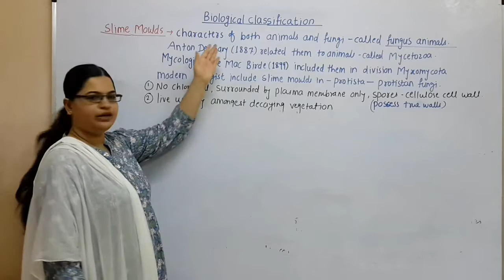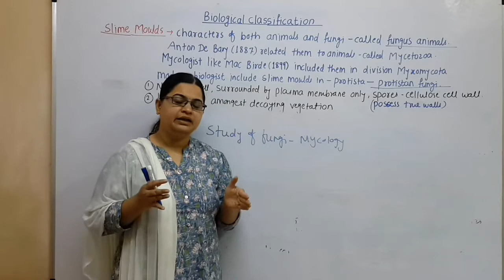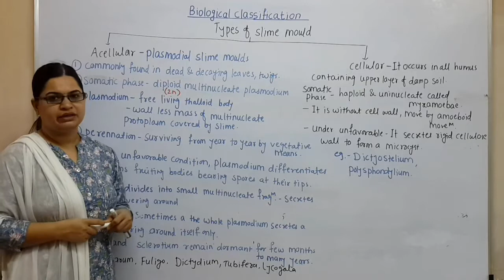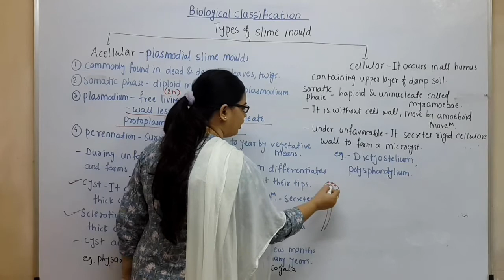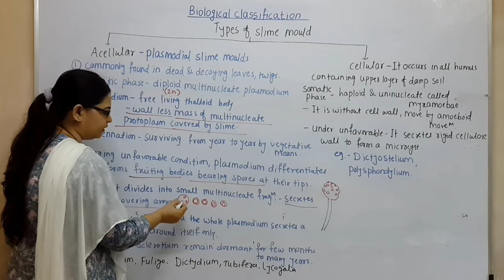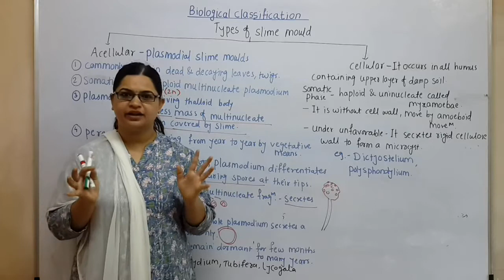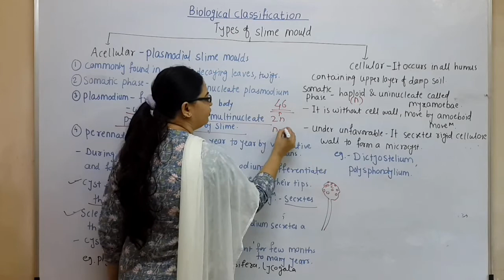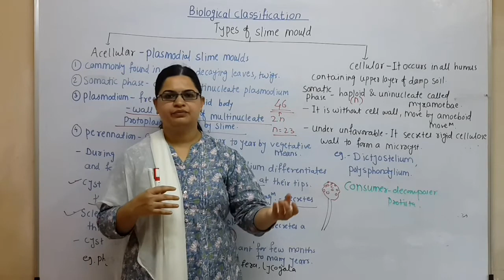Biological classification 11th NCERT & HSC board - Slime Moulds.